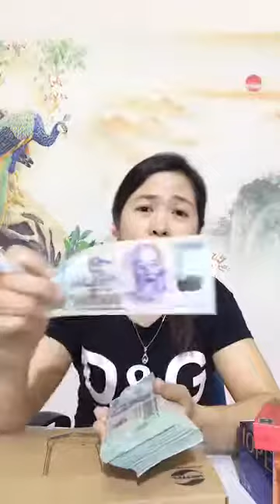Mua thanh lý máy in , Máy photocopy , Laptop , Máy tinh Cũ hỏng , Mua thanh lý tivi ,